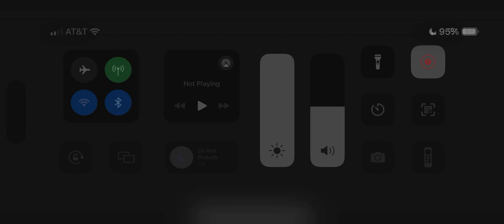Ice Scream 8 - True Ending